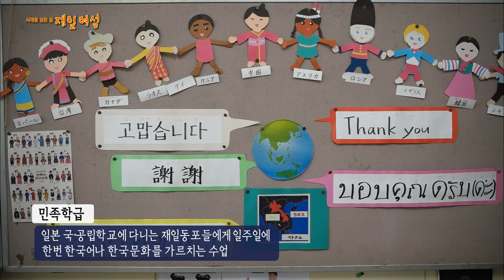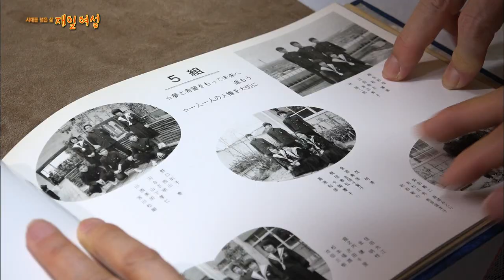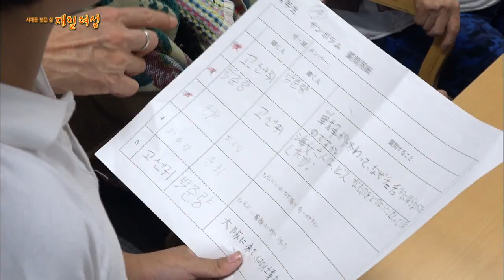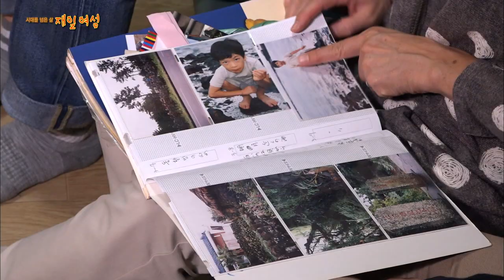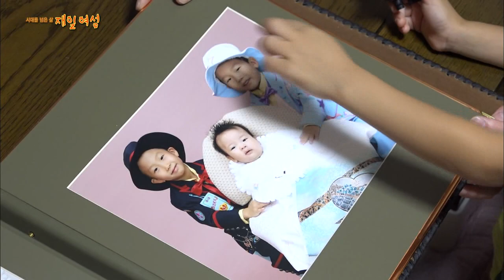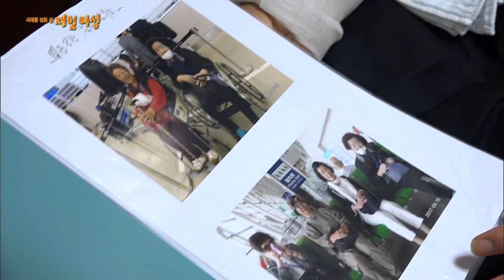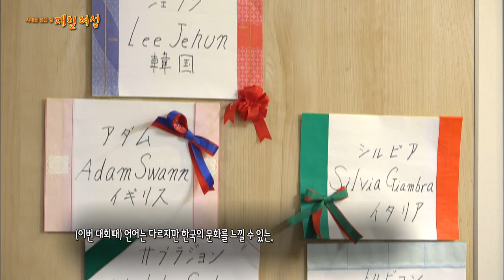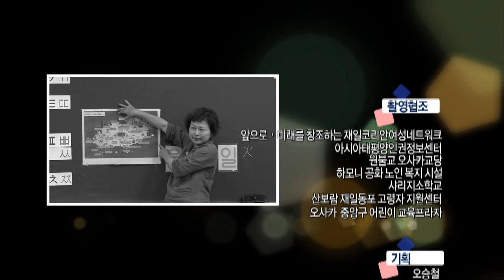오사카 민족 교육의 어머니, 양천하자 교사(시대를 넘은 삶, 재일 여성)